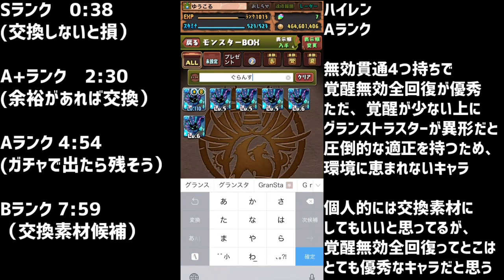龍契士&龍喚士交換所解説！人権キャラを逃すな！迷ってる人必見！【パズドラ】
いつもどおり独断と偏見のやつ